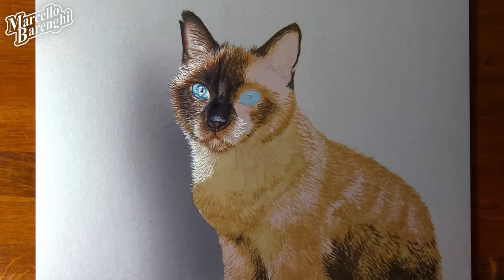In loving memory of Violetta 2010-2022 💜 RIP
Violetta has passed away a few days ago 💔
Despite being ill for some years, she has spent the last few years peaceful.
Now the pain is unbearable, but slowly, we already know it, there will remain only love, sweetness and all the happiness that she has given us over the years.
Our cat Leopichio and all the street cats that my wife and I take care of every day are helping us a lot.
Thank you very much for the messages of condolence that you have written to me in these days, your words are really kind and much appreciated.

Two drawings in loving memory of Violetta 💜
Drawing of Violetta as a puppy
Drawing of Violetta as an adult

When I feel better, I will dedicate a new drawing to her...